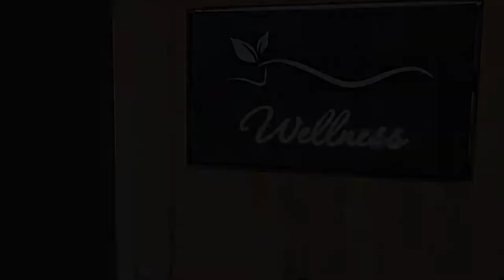Residence Egger, Terlano, Italy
About Property:
Set in Terlano, Residence Egger features a restaurant, bar, garden, and free WiFi. Featuring family rooms, this property also provides guests with a children's playground. Certain units at the property include a balcony with a garden view.
At the hotel, every room includes a desk, a flat-screen TV, a private bathroom, bed linen and towels. Certain rooms will provide you with a kitchenette with a dishwasher, a microwave and a fridge. The units at Residence Egger feature air conditioni...
Property Type: Hotel
Address: Oberkreutherweg 4, 39018 Terlano, Italy
Searching For
1. Residence Egger - Terlano - Italy
2. Residence Egger - Terlano - Italy Address
3. Residence Egger - Terlano - Italy Rooms
4. Residence Egger - Terlano - Italy Amenities
5. Residence Egger - Terlano - Italy Offers and Deals
Audio Credit:
Track Title: Blank Slate
Artist: VYEN